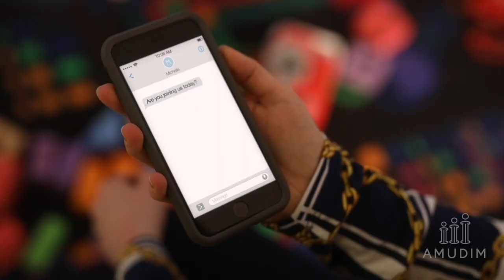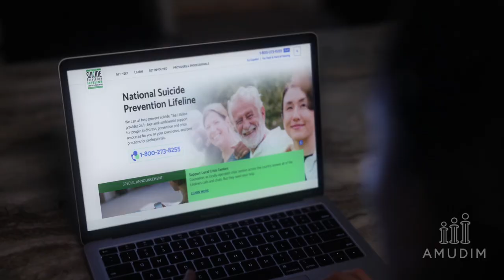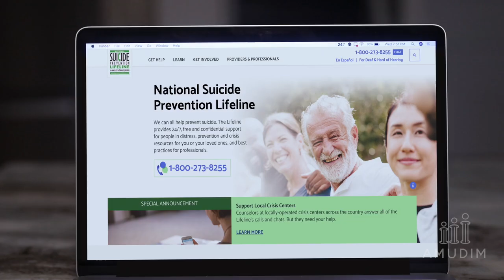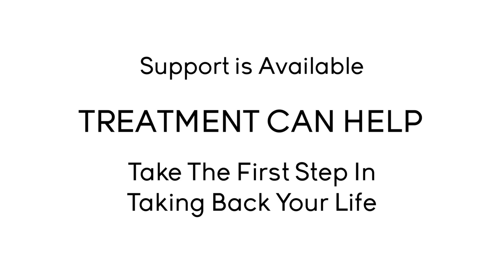TRIGGER WARNING - A Life Worth Living: A Mental Health PSA by Amudim. Watch. Listen. Learn. Share.